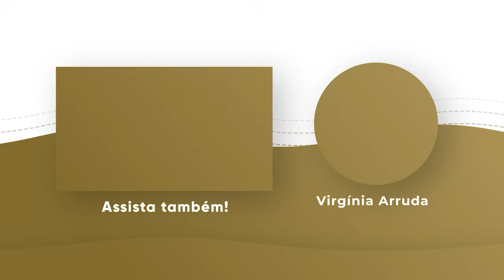ORAÇÃO DA NOITE | 06 OUT 2024